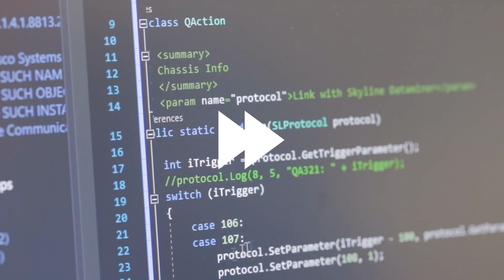Skyline Communications - Together, we create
You can feel it, right? We're heading toward a totally new reality where ALL-IP, virtualization, and cloud services reign supreme.

But don't be fooled. There's more to it than simply investing in a top-notch technology stack. Virtually anyone can do that.

No, it's about making sure that you can use this enabling technology to its full capacity and make it suit your purposes so that you can deliver the best media services for years to come.

As the cornerstone for any agile media operation, DataMiner does just that. It provides you with a pronounced open architecture, powerful DevOps capabilities, a modular feature stack, and a dedicated community so you can easily create your highly-tailored operation with the flexibility to continuously evolve on the fly.

Together, we create.